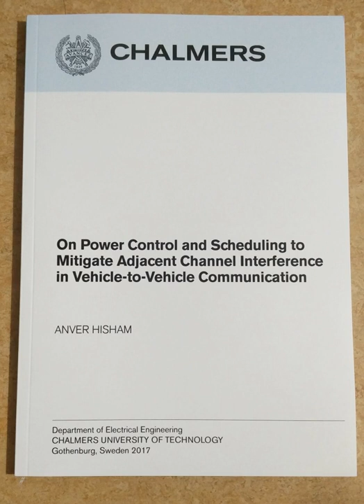Licentiate (degree) | Wikipedia audio article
00:00:36 1 History
00:02:25 2 Regional variations
00:02:35 2.1 Argentina
00:03:41 2.2 Australia
00:05:43 2.3 Belgium
00:08:19 2.4 Bolivia
00:09:22 2.5 Brazil
00:11:24 2.6 Canada
00:13:38 2.7 Costa Rica
00:14:55 2.8 Denmark and Norway
00:15:24 2.9 Dominican Republic
00:15:51 2.10 Finland and Sweden
00:19:40 2.11 France
00:20:04 2.12 Germany
00:21:13 2.13 Haiti
00:22:11 2.14 India
00:23:07 2.15 Mexico
00:26:39 2.16 New Zealand
00:27:25 2.17 Nicaragua
00:28:43 2.18 Peru
00:32:06 2.19 Poland
00:32:49 2.20 Portugal
00:34:35 2.21 Romania
00:35:32 2.22 Serbia
00:37:30 2.23 Spain
00:42:46 2.24 Switzerland
00:43:49 2.25 United Kingdom
00:45:52 2.26 Venezuela
00:46:13 3 Pontifical universities and faculties
00:48:06 4 Heraldry
00:48:32 5 Medicine, surgery and obstetrics
00:48:43 5.1 Canada
00:49:05 5.2 Great Britain
00:51:10 5.3 Finland
00:51:50 5.4 Ireland
00:53:28 6 Theology, canon law, history, and cultural patrimony
00:55:04 7 Bologna Process
00:55:41 8 See also

- Socrates

SUMMARY
A licentiate is a degree below that of a PhD given by universities in some countries. The term is also used for a person who holds this degree. The term derives from Latin licentia, "freedom" (from Latin licere, "to allow"), which is applied in the phrases licentia docendi meaning permission to teach and licentia ad practicandum signifying someone who holds a certificate of competence to practise a profession. Many countries have degrees with this title, but they may represent different educational levels.